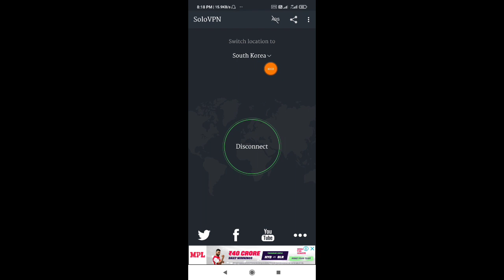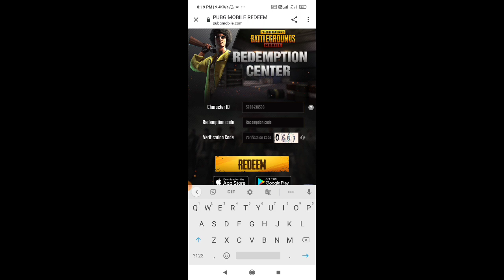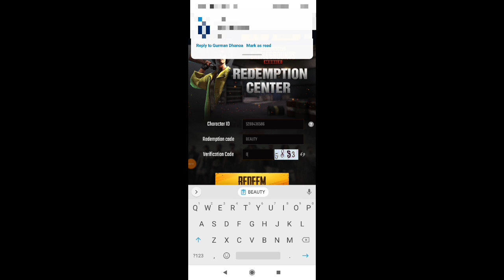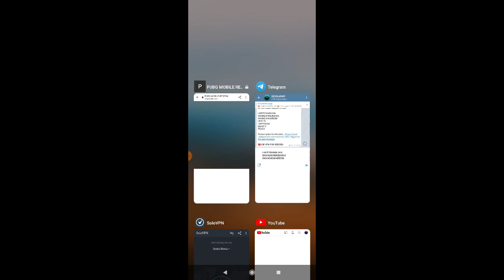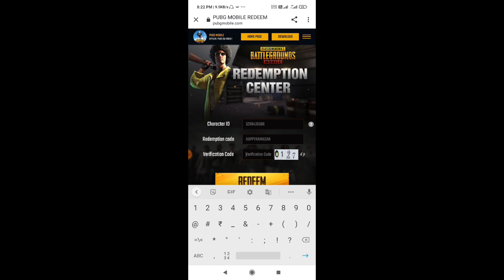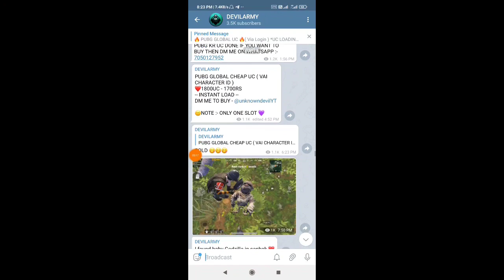PUBG KOREA & GLOBAL REDEEM CODES | FREE RAMADAN REDEEM CODES PUBG MOBILE | UNKNOWN DEVIL